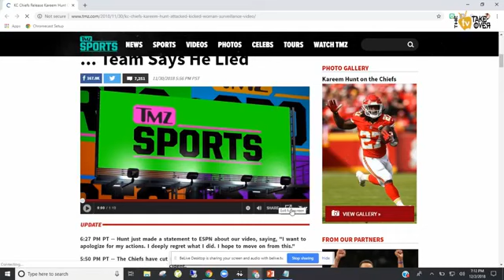Episode 9 - Mental Health: "Facing the Demons and Keeping it REAL"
We did some SERIOUS unpacking ya'll!! mentalhealth Our guest from episode 4, Stacii Lewis dropped some HUGE bombs on what's REALLY going on in the prison system regrading mental health and SOOOOOO much more. Check it out!!!
 From childhood through late adulthood, there are certain times when we may need help addressing problems and issues that cause us emotional distress or make us feel overwhelmed. A counselor can help you identify your problems and assist you in finding the best ways to cope with the situation by changing behaviors that contribute to the problem or by finding constructive ways to deal with a situation that is beyond your personal control.
Grab a 🍷🥃🍸🍶🍻☕ and listen as we sat with some experts and professionals on Mental health in our community to openly discuss:
✔the death of a loved one ✔adopting to life transitions ✔social and emotional difficulties related to your sexuality ✔social and emotional difficulties related to disability and illness ✔career change and job stress ✔eating disorders ✔sexual abuse and domestic violence ✔substance abuse and other addictions ✔family and relationship issues ✔unpacking ✔mental health in the prison system
and much more.